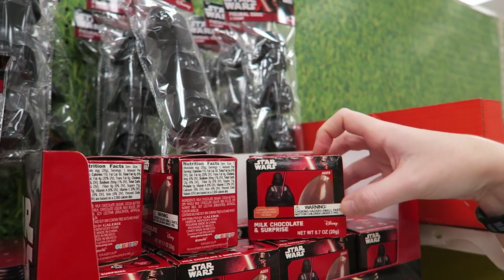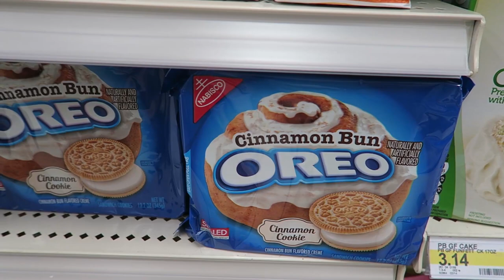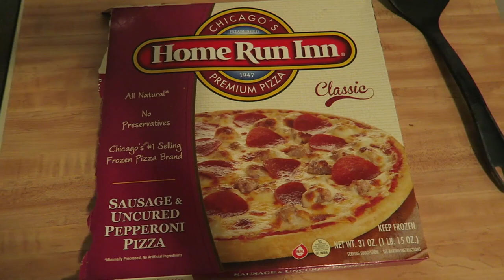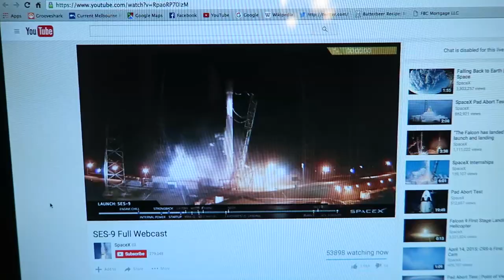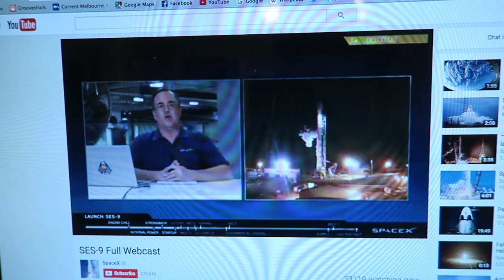All The Easter Stuff Is Out & Will The Rocket Go Up This Time?!?